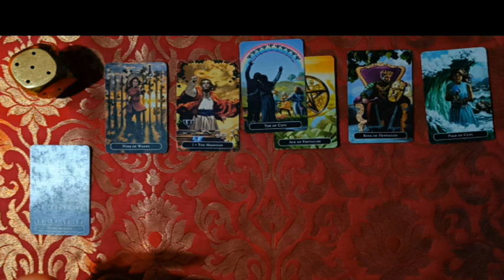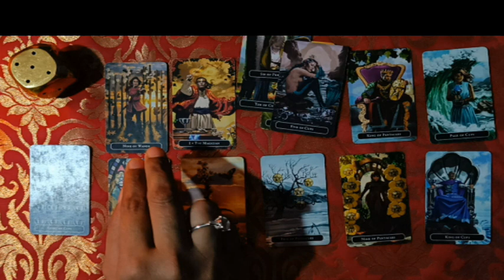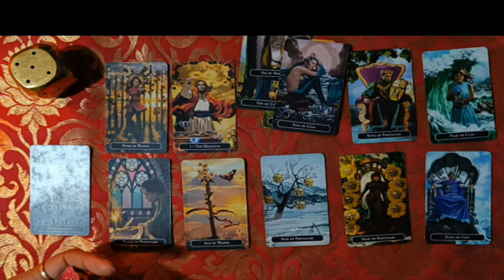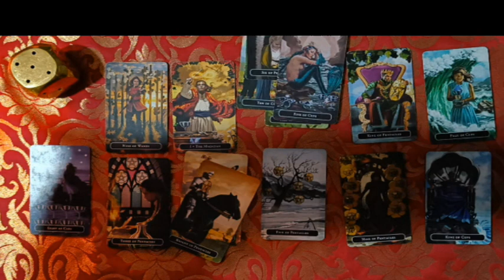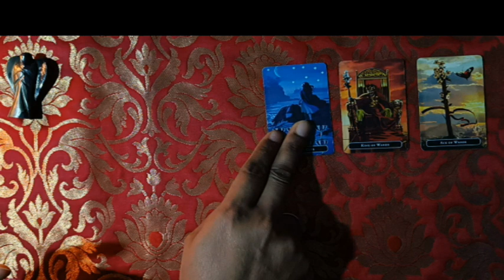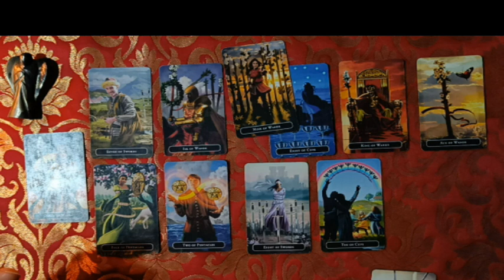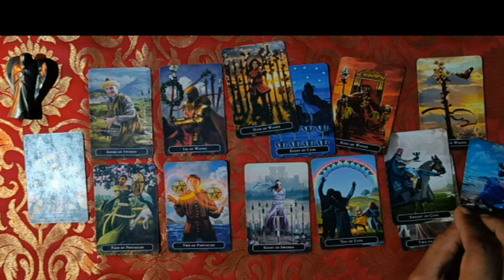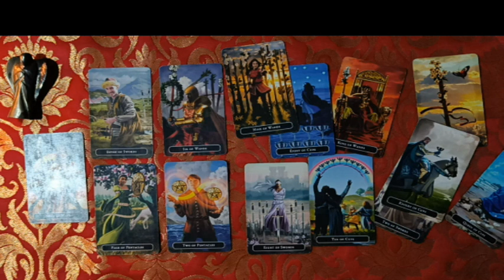PILE READING, KYA SITUATION HAI?, PRSON KE MN ME KYA CHAL RAHA H, PERSON V/S THIRD PARTY TAROT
pile 1 - 1:33              Pile 2 - 21:58
TIMELESS - PERSON KYON BHAG RAHE HAIN?, PERSON V/S THIRD PARTY TAROT, Person V/S 3rd Party Tarot Reading ,3rd PARTY  RELATIONSHIP TAROT READING, 3rd Party Vs Person Tarot Reading

READER is EXPERTISED in .
💚 AKASHIC RECORD READING
💚 Advanced PAST Life Therapist
💚 FUTURE Life Therapist ( watch your future )
💚 Age Regression
💚 Emotional Delayering
💚 Angel Healing
💚 Infinity Healing
💚 Theta Healing
💚 Crystal Healing
💚 Lama Fera Healing
💚 Quantum Healer
💚 Reiki Grand Master
💚 Tarot Cards, Oracle Cards, Angel Cards
💚 Sigil Magic
💚 Manifestation Techniques

📣FOR PERSONAL TAROT CARD READINGS::::
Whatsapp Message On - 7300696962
Experience - 17 years (in Tarot Reading)

ARE YOU HAVING ISSUES IN MULTIPLE AREAS OF YOUR  LIFE AND NEED IMMEDIATE HELP?
🌟🌟 🌟 We provide solutions for every area of your life.
🌟🌟 🌟 ARE YOU STRUGGLING  WITH MAKING ENDS MEET? LANDING THE DREAM JOB?  MANAGING YOUR FINANCES?
🌟🌟 🌟DO YOU FEEL  LIKE YOU ARE ALWAYS HAVING BAD LUCK?
🌟🌟 🌟 ARE YOU CONSTANTLY STUCK IN SITUATIONS OF BLACK MAGIC?
🌟🌟 🌟 DO YOU WANT PROTECTION FROM BLACK MAGIC , JEALOUSY ?  For Effective Help, CALL-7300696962
FOR A BETTER RELATIONSHIP/LIFE You Can Go Through This Site Also-
 💚" TAKE PAST LIFE SESSION AND KNOW ABOUT YOURSELF" why are you suffering ?
💚 " Take FUTURE LIFE SESSION and know how is your future going to be happen.
 ABOUT TAROT CARD READING VIDEO FOR RELATIONSHIP
-  TIMELESS - FOR ALL ZODIAC SIGNS🌟 🌟 SHARE COMMENT LIKE 🌟🌟🌟LOVE TAROT 4 U🌟🌟
 These are timeless readings and whenever you watch them they will resonate or will be helpful to your situation. Thank you for your support and warm feedbacks. Do let me know please if this readings resonated with you or if you enjoyed them- Your warm support and love means a lot to me! Beautiful  blessings from Love Tarot 4 U.